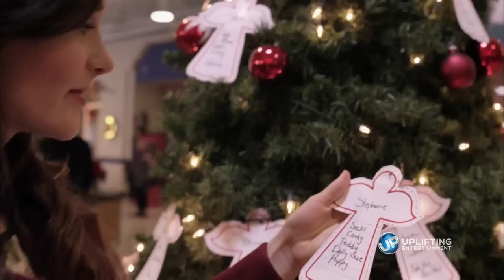Paper Angels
Jenny tells her husband, Kevin, that her Christmas wish is to help an "angel" from the Angel Tree.  Watch the UP Original Christmas movie "Paper Angels" starring Matthew Settle and Josie Bissett.

UP is the most popular family friendly channel and the only TV network with all Uplifting Entertainment.  With original series such as Heartland and Bringing Up Bates; hit movies, music specials and popular series including Supernanny, 7th Heaven, Touched By an Angel, Steve Harvey, and Everybody Hates Chris...we're your destination for inspiring stories and uplifting family friendly content!